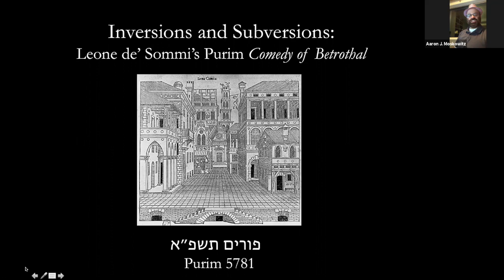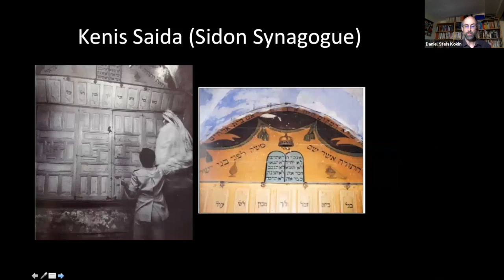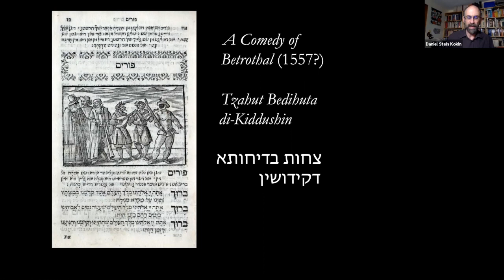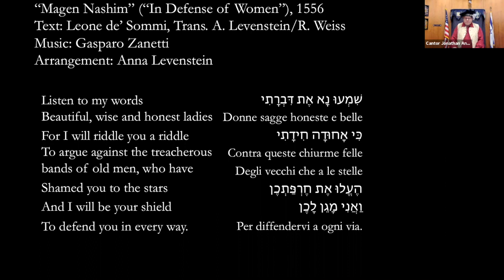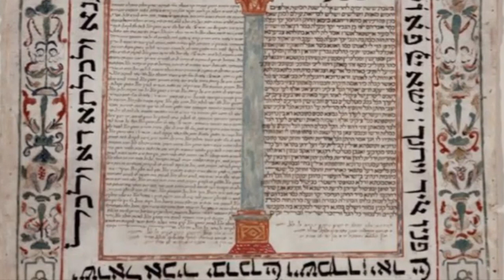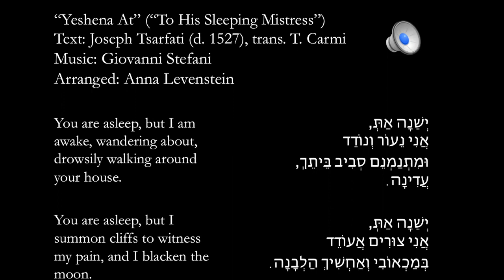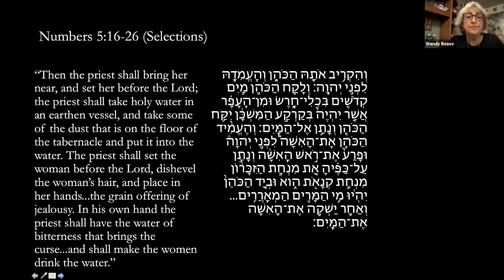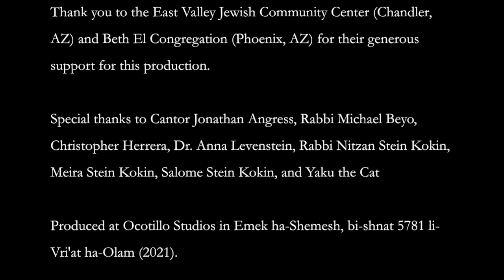Inversions and Subversions: Leone de' Sommi Purim Comedy of Betrothal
"Inversions and Subversions” explores and brings to life the oldest known Hebrew-language play, Leone de’ Sommi’s "Comedy of Betrothal," composed in sixteenth-century Italy as entertainment for the Jewish holiday of Purim. At once lighthearted and scholarly, this program focuses in particular on the drama’s proto-feminism, Near Eastern setting, and use of biblical and rabbinic texts. “Inversions and Subversions” has been generously supported by the East Valley JCC (Chandler, AZ) and Beth El Congregation Phoenix, and combines dramatic readings, running commentary, and musical selections—including singing by Cantor Jonathan Angress and Phoenix-based soprano Nina Cole Garguilo. (Please note that the first 18 minutes are mostly background; thereafter the focus is on the play itself.)